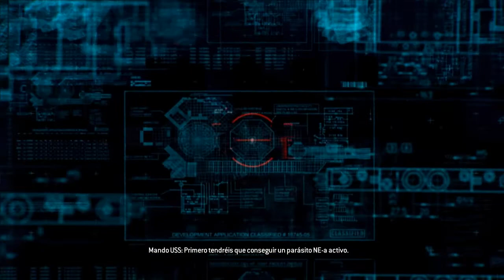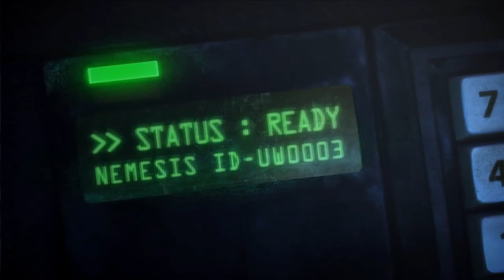Resident Evil Operation Racoon City Gamplay español episodio 4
en esta ocacion les traigo este gameplay de uno de mis juegos favoritos a pesar de ser corto no soy bueno en juegos de shooters pero espero les guste

Aqui mi pagina de facebook sigueme

Resident Evil: Operation Raccoon City (originalmente Biohazard: Operation Raccoon City) (BIOHAZARD - バイオハザード) es un videojuego de acción en tercera persona desarrollado por la empresa CAPCOM y Slant Six Games basado en el survival horror Resident Evil. Su lanzamiento se produjo el 20 de marzo de 2012, para PlayStation 3, Xbox 360 y el 18 de mayo para Microsoft Windows.

El juego fue recibido con críticas negativas, pero se convirtió en un éxito comercial, vendiendo más de 2 millones de unidades.

Según declaraciones oficiales de Capcom, el juego no es considerado canónico de la serie, sino más bien un spin-off de la misma, por tanto los hechos y decisiones que se tomen en el juego, no inciden en la historia de la franquicia.